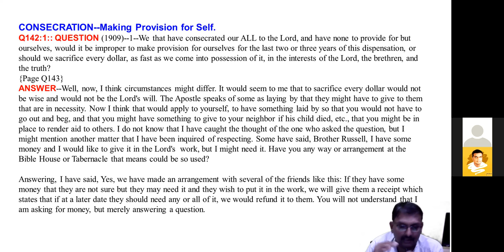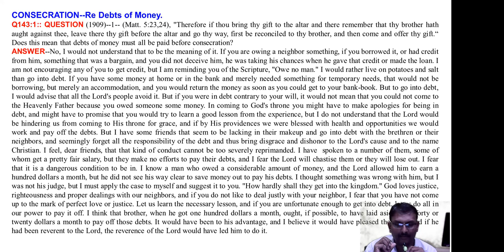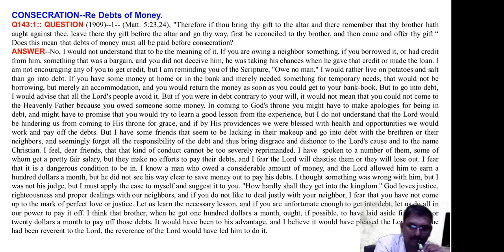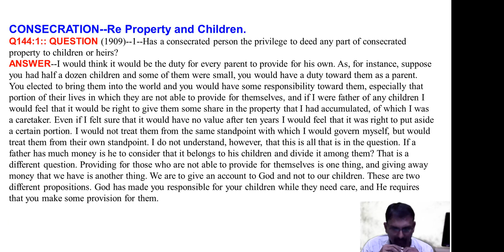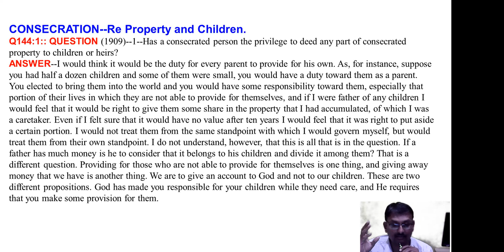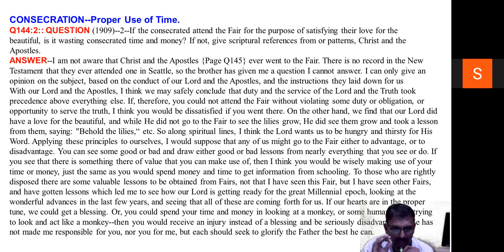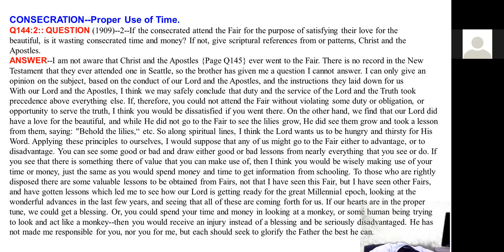The Question book - pg 142-144 (consecration) - Br Raju - Kannada Bible Study 25/9/20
The Question book - pg 142-144 (consecration) - Br Raju - Kannada Bible Study 25/9/2